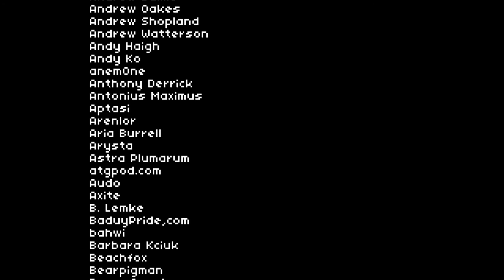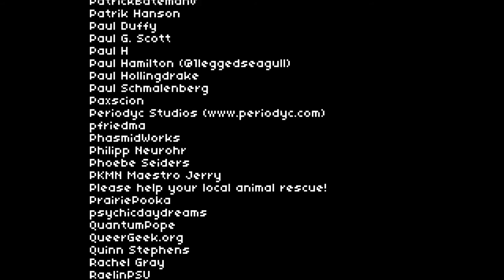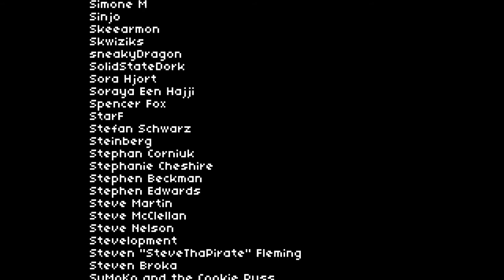Finale: Read Only Memories (Part 20: A sacrifice )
In this final episode of the Read Only Memories main story we witness a great sacrifice and the creation of a new life form. First things first though, one last mini game before we get on with fundamentally altering the whole landscape of life on earth. What could go wrong! Make sure you watch though the end of the credits cuz you know this game is going to have a post credit scene!